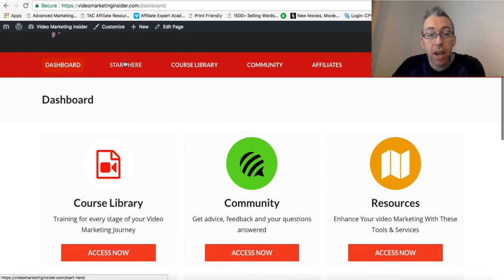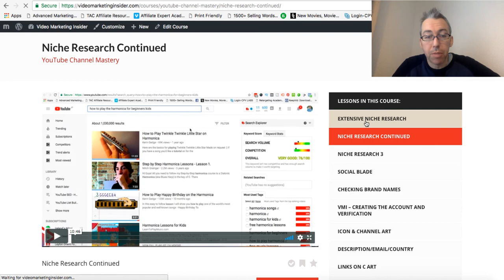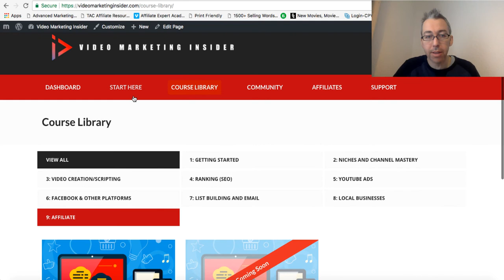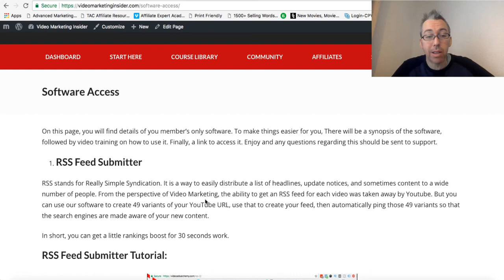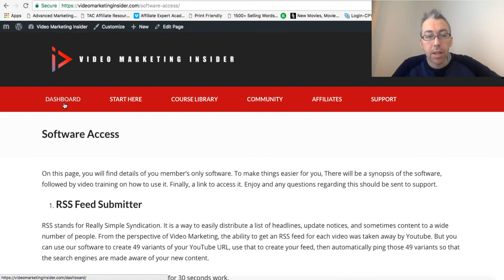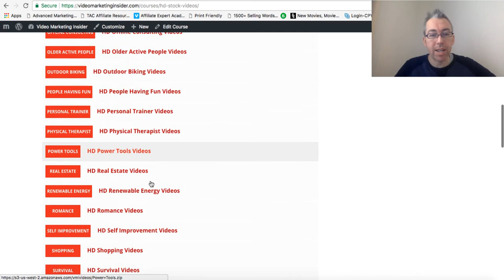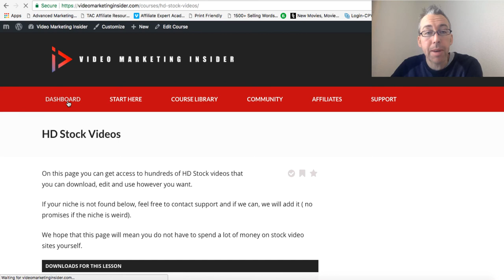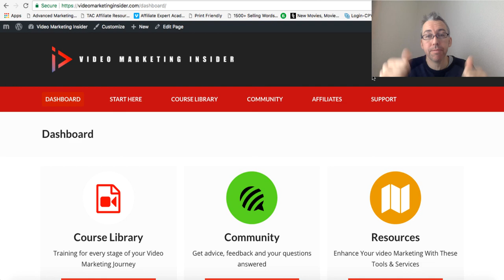Video Marketing Insider Review [Most In-depth Video Training Ever]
Video Marketing Insider Review